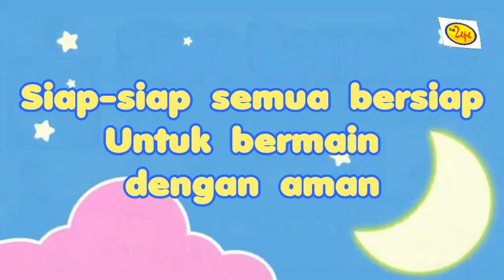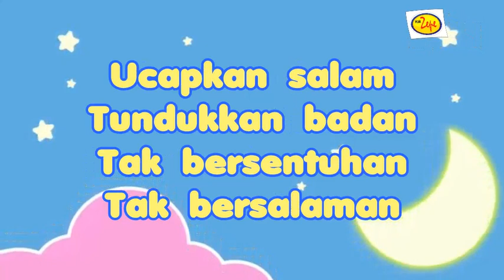KOLEKSI LAGU PEMBUKA DAN PENUTUP KELAS di MASA PANDEMI - SERI 2 utk PAUD / TK dan SD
Keberadaan lagu pembuka dan penutup kelas dalam pembelajaran di sekolah sangatlah penting. Dengan lagu pembuka dan penutup kelas yang menarik, siswa akan lebih bersemangat dalam mengikuti pembelajaran, baik di sekolah maupun saat pembelajaran online. Koleksi lagu di dalam video ini memuat lagu-lagu yang asyik sebagai lagu yang dinyanyikan di awal dan akhir pelajaran.

Segmentasi waktu dalam video ini :
KLIK 👉👉👉👉  00:05 👉👉👉👉 Lagu MARI MEMBUAT BARISAN

KLIK  👉👉👉👉  01:05 👉👉👉👉 Lagu SELAMAT PAGI IBU BAPAK GURU

KLIK  👉👉👉👉  03:50 👉👉👉👉  Lagu SEHAT CERDAS CERIA

KLIK  👉👉👉👉  05:05 👉👉👉👉  Lagu SIAP BERMAIN DENGAN AMAN

KLIK  👉👉👉👉  06:42 👉👉👉👉  Lagu SAYONARA ( PATUH PROTOKOL KESEHATAN )